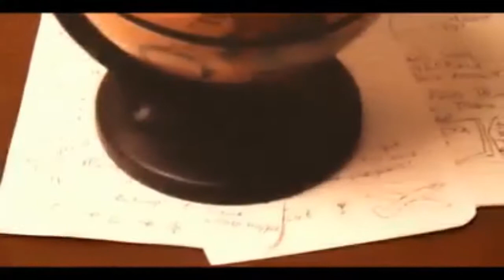Amazing Illusion You Wont Believe Your Eyes!